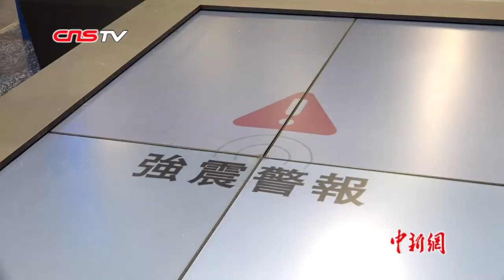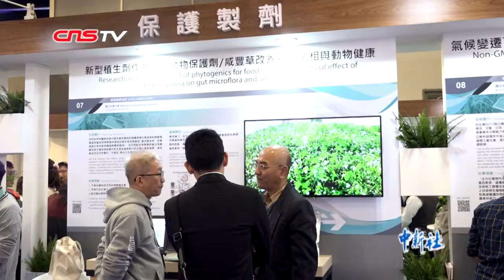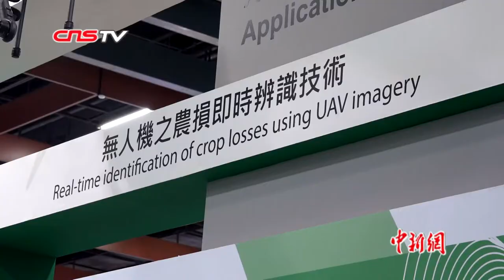复合式地震速报系统亮相台湾科技展！可1-3秒内预估地震强度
12月5日，“2019未来科技展”在台北开幕。为期四天的展览将聚焦生物医药、智慧农业技术、电子光电、半导体、金属化工等领域。当天现场，“智慧防灾”展区成为最热门的展区之一，其中一套复合式地震速报系统吸引了许多观众驻足。据介绍，复合式地震速报系统可以运用当地的地震仪侦测到地震纵波，立刻在1-3秒内预估地震强度，若预测震度超过警报门槛，立即发布警报。